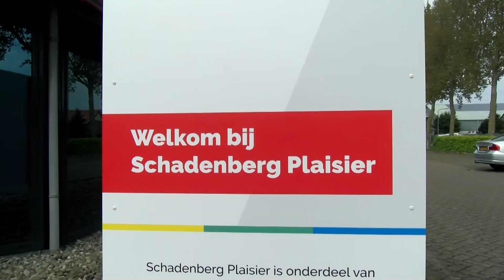Schadenberg & Plaisier samen verder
Ze werken al 40 jaar samen en nu is toch besloten om te gaan samenvoegen tot één bedrijf.

Op twee nieuwe werkbussen staat het nieuwe logo van het bedrijf en dit werd donderdag in Middenmeer gevierd.

Directeur Janne van Excel is trots op zijn manschappen en ziet de toekomst met vertrouwen tegemoet. De personele bezetting kan iets beter, want er staan momenteel 35 vacatures open.